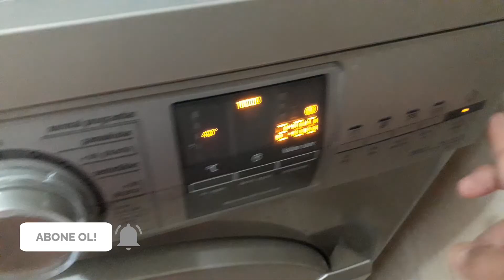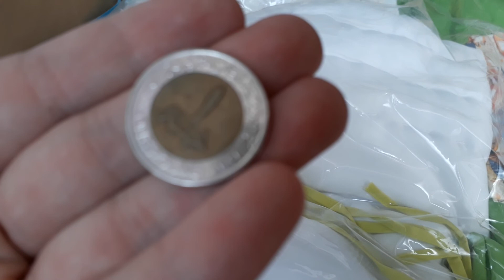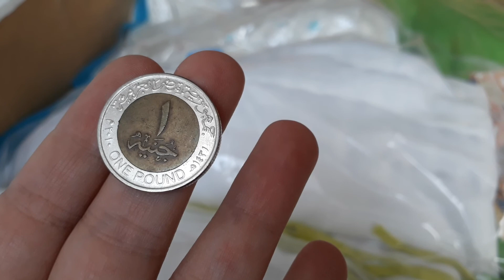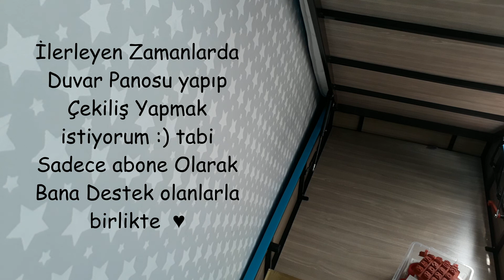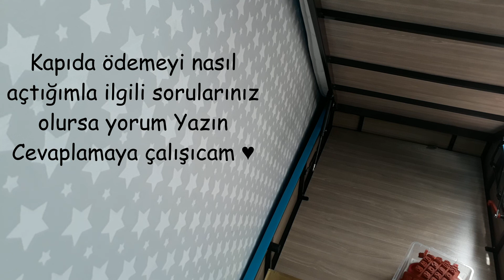BAZA ALTI DÜZENLEME | BAZA TEMİZLİĞİ | GUNLUK HAYAT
🌿Merhaba Kanalıma Hoşgeldin 😊
Bugün gunluk hayat da Baza altı düzenleme ve Baza temizliği ile ilgili video paylaşmak istedim ♥ Temizlik yaparken bu tarz videoları izlemek bana motivasyon oluyor.. sizinde hoşunuza gider umarım ♥ Abone olmayı unutmayın ♥♥♥
💁🏻Bu kanalda Kaliteli vakit Geçirdiğim Her Anımızı,  Mavişim (oğlum) ve Sevdiklerimle Birlikte, Severek ve Eğlenerek Çektiğim Günlük Hayatımızı Paylaşıyorum..📽
Umarım Severek Beğenerek izlediğin  Bir video olmuştur.. Bir sonraki videolarda görüşmek Dileğiyle..💙

SEVGİYLE KAL 🥰

Bir Sonra ki Videolarım İçin 🔔 Basarak Bildirimleri Açın 🤝 Böylelikle Hiç Bir Videomu Kaçırmamış Olursunuz.. 👀
İçten Yorumlarınız ve Desteğiniz İçin Sonsuz Teşekkür Ederim ❣️

Evim, oğlum , Alışveriş, Yemek, Gezi, Vlog, sohbet, clean wıth me ,günlük vlog